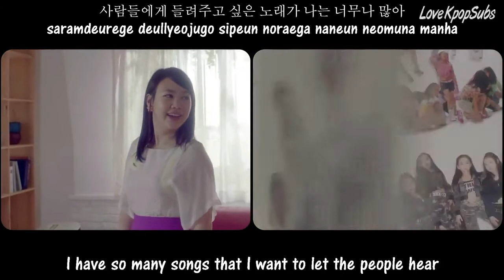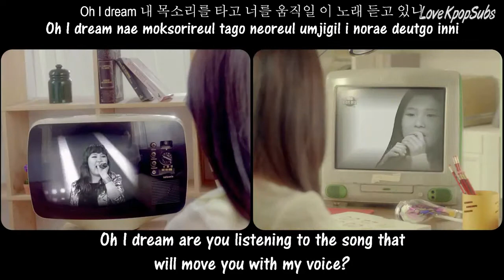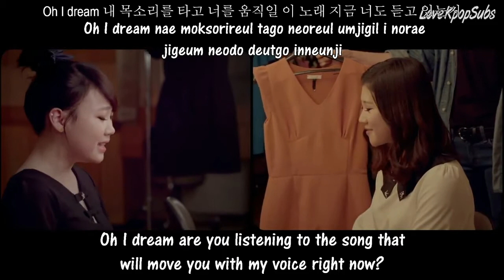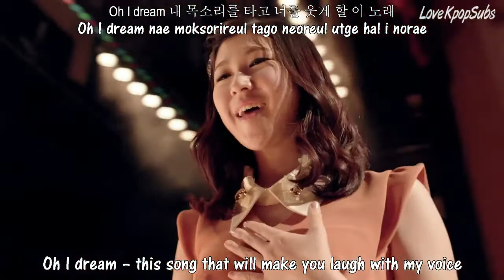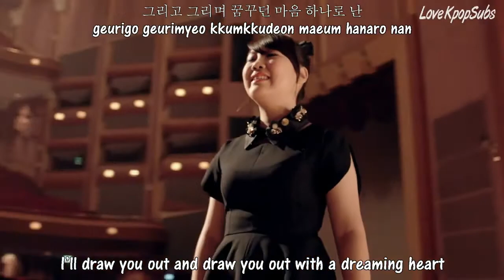15& - I Dream MV [English subs Romanization Hangul]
wow their voices are great! :)

sorry for timing mess :/

Artist: 15&
Single: I Dream